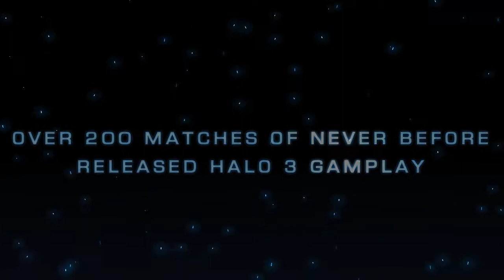Halo 3 - 10 Days of Perfections - Day 4 Match 21 - HD (Perfection)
We're 4 days in to the Countdown to the Master Chief Collection marathon! You've already seen a handful of perfection but there are still a ton left to reveal.

Halo 3 - 10 Days of Perfections - Day 4 Match 21
Big Team Battle on Rats Nest

This gameplay was captured with the Elgato Game Capture HD and rendered in Adobe After Effects.